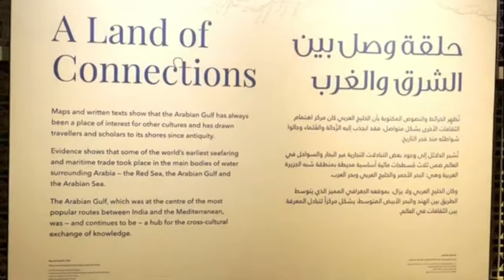QSAR AL WATAN FANTASTIC PRESIDENTIAL PALACE ABUDHABI | in THE END LIGHT SHOW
Qasr Al Watan is more than a palace, it is a unique testament to the spirit of the United Arab Emirates' people and its leaders. The Palace invites the world to share our culture, knowledge and inspiring journey. Qasr Al Watan is more than just a palace, it is an enriching interactive journey in a contemporary setting that reveals and reflects on governance, knowledge and craftsmanship.